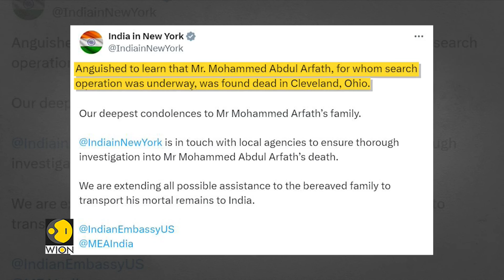US: 25-year-old Mohammed Abdul Arfath from Hyderbad found dead in Ohio | World News | WION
A 25-year-old Indian engineering student, who had been missing since last month, was found dead in Ohio. The incident is the latest in a string of troubling cases about the safety and security of Indian students in the US.